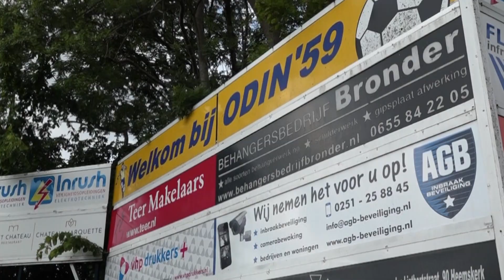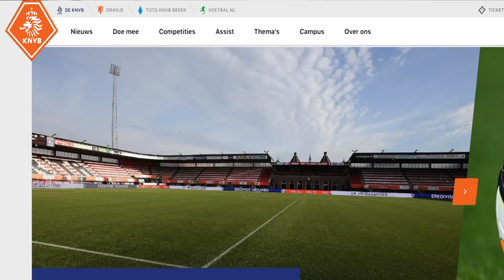Walking football ODIN'59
Het Walking football bij ODIN ‘59 is geschikt voor iedereen vanaf 55 jaar. De spelregels bepalen dat de bal niet te hoog mag, je niet mag rennen en geen fysieke duels aangaat.

Kijk ook naar onze reportages op TV:
of op onze Facebookpagina of via de lokale omroep app ( Appstore of Google Play)